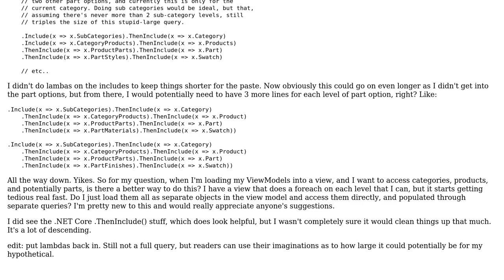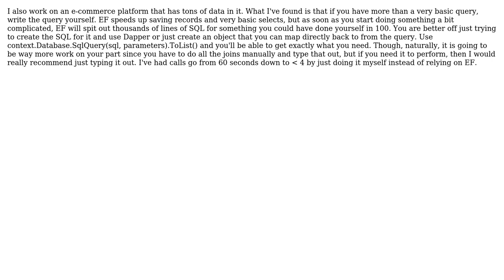Entity Framework - Table structure, navigating many descendants, etc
With thanks & praise to God, and with thanks to the many people who have made this project possible! | Content (except music & images) licensed under CC BY-SA | Music | Images & others | With thanks to user Scott O. user Daniel Lorenz and the Stack Exchange Network Trademarks are property of their respective owners. You are responsible for your own actions.